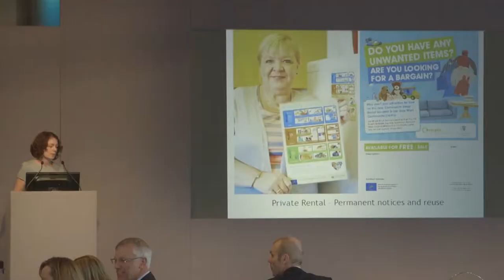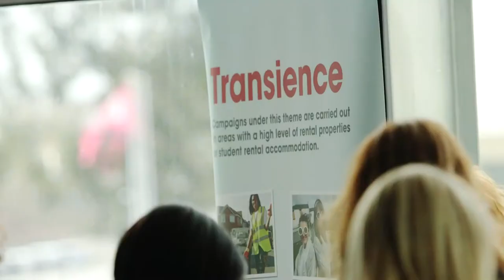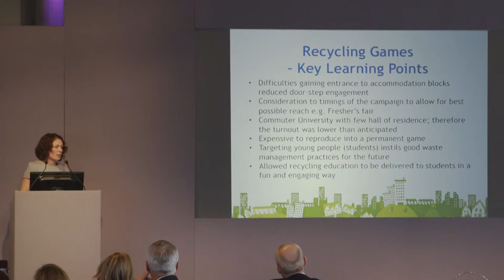Up and Forward & GMWDA | Transient Community Overview | Clare Standish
Recycle for Greater Manchester’s LIFE+ Up and Forward project hosted its closing seminar on Tuesday 24th March 2015 at The Lowry, Salford Quays.

The seminar showcased key findings from the project which has delivered 42 innovative recycling campaigns to encourage residents to waste less and recycle more in currently hard to reach communities.

The day saw over 90 people from across the UK attend the closing seminar for the project which has engaged with over 36,000 people across all the nine councils of Greater Manchester.

The Up and Forward team provided detailed and insightful presentations on project findings including results, achievements and key learning points across 4 themes:

• Faith and culture. Exploring innovative ways of communicating with communities where residents are, of a majority faith or culture, or an area with high diversity.

• Deprivation: Encouraging people to work together in their community through a recycling rewards incentive scheme, a community celebration event, and the provision of recycling information points in local businesses.

• Transient communities. Improving recycling and waste minimisation in private rental and student communities. Campaigns have included the effective use of social media and new media and the design of a ‘Beat the Bin Men’ Total Wipeout /I’m a Celebrity style assault course.

• Apartments. Overcoming problems associated with recycling in apartments and introducing improved recycling systems.